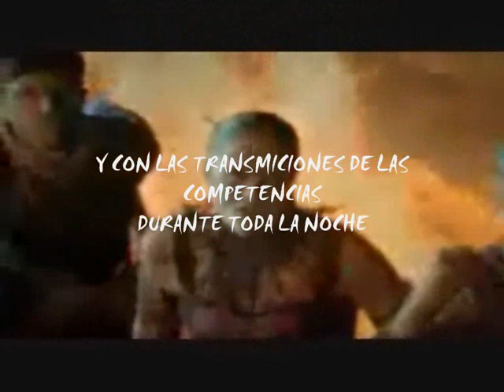EL SHOW OLIMPICO DE TV AZTECA SE TRANSFORMA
PORQUE TU LO PEDISTE, TV AZTECA CAMBIA EL CONCEPTO DEL PROGRAMA Y AÑADE LAS TRANSMISIONES DE LAS COMPETENCIAS OLIMPICAS DURANTE TODA LA NOCHE